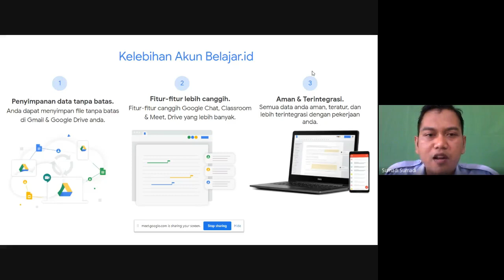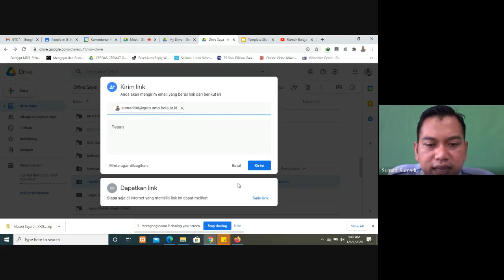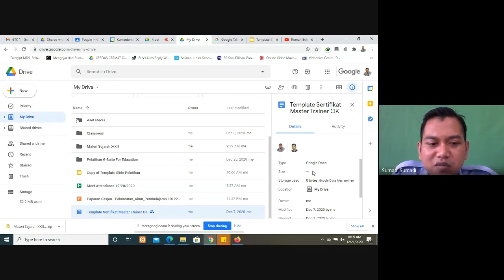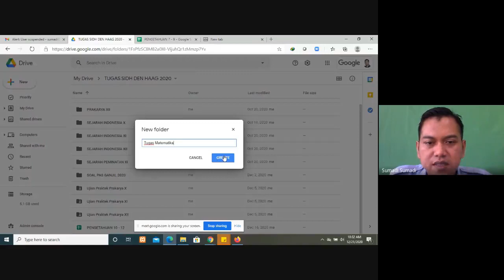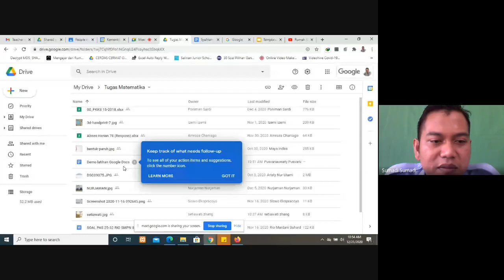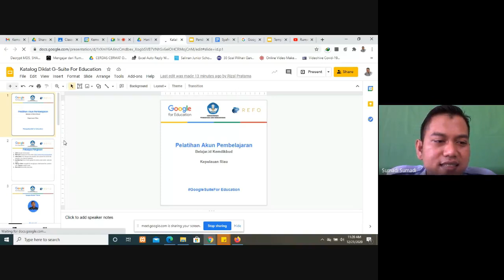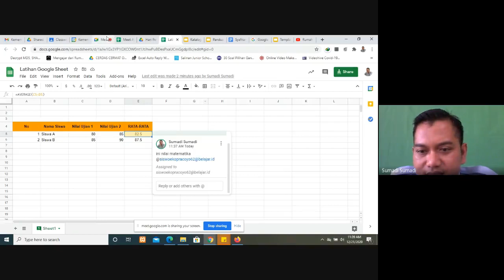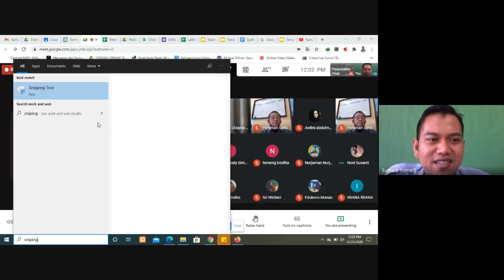Pelatihan Pemanfaatan Akun G suite For Education Belajar.id Kemdikbud II Google Drive, Docs & Slide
Dokumentasi Reakaman Pelatihan Pemanfaatan Akun G suite For Education Belajar,id Kemdikbud II Google Drive, Docs & Slide di hari pertama dengan materi :
1. Mengenal Akun G Suite for Education
2. Mengelola file di Google Drive
3. Berkolaborasi di Google Docs & Slides